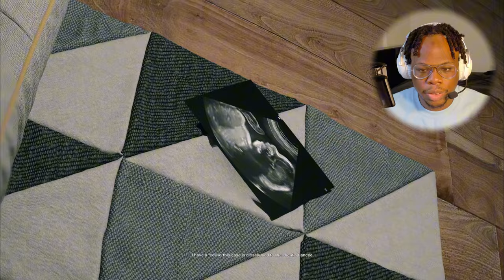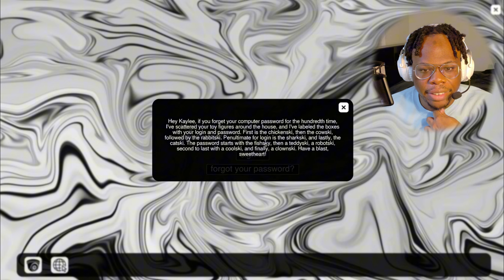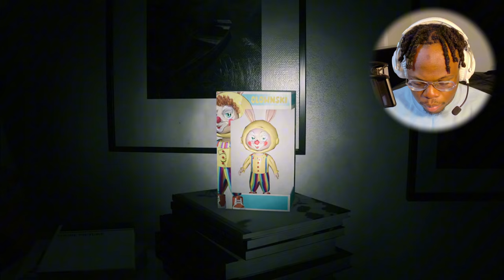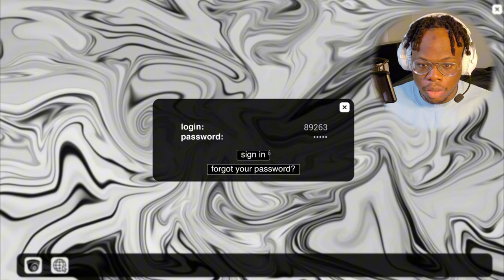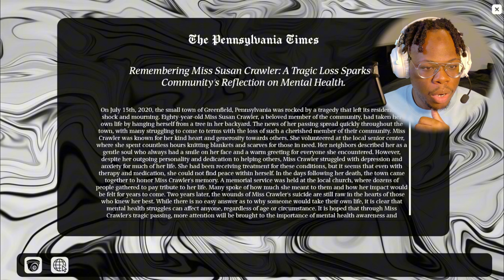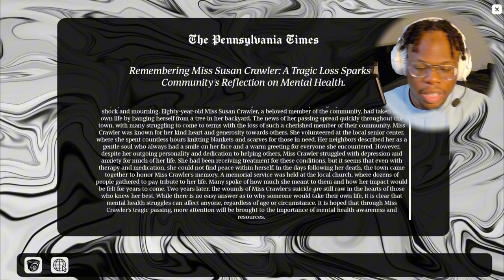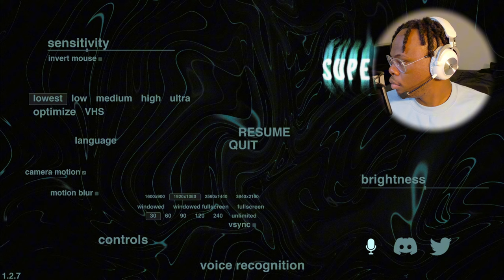A Paranormal Horror Game Where A Ghost Can Hear You - Supernatural